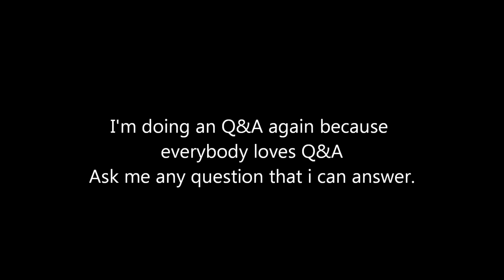[OLD] My reaction on getting 50 subs (Luke salmen's 50 subs special update)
also the Q&A is back so ask question for me.